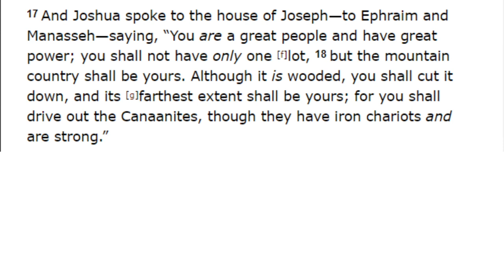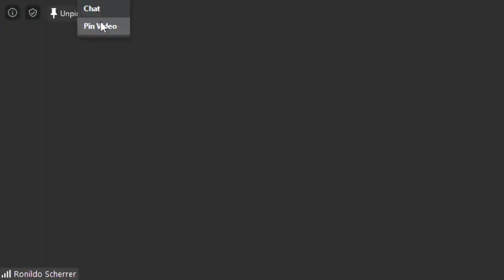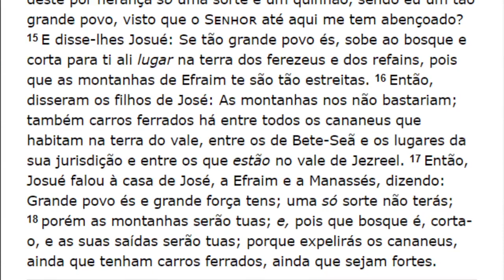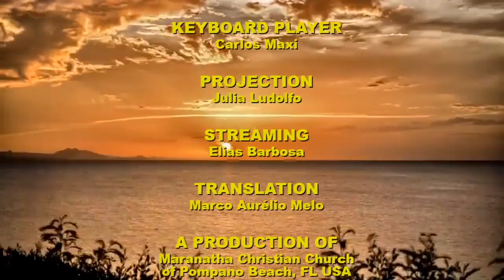Tuesday Service (2020-05-26) Maranatha (Pompano Beach, Florida)